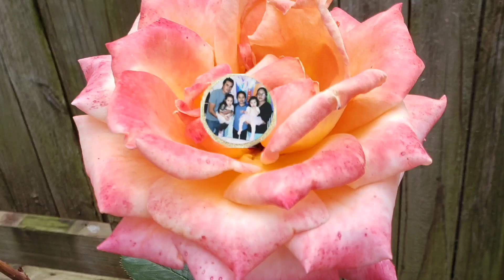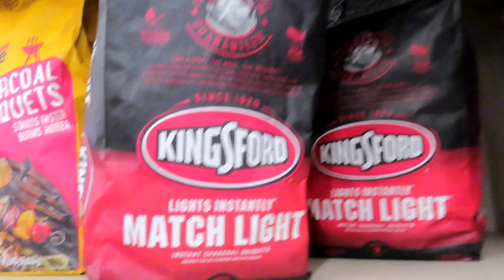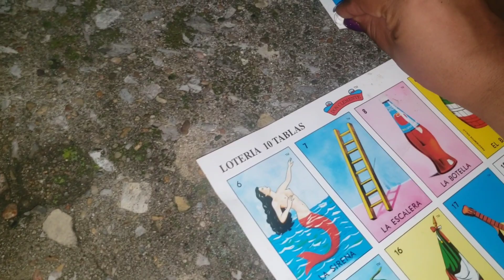Nos fuimos a acampar con la familia de mi esposo